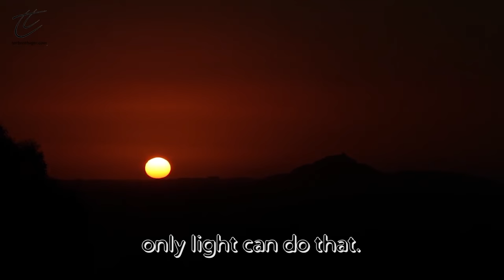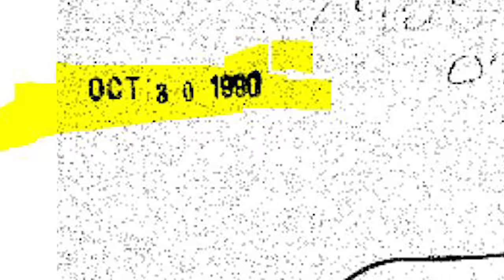Blue Skies by Theo Newton [Torben Thoger]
- Blue Skies is a powerful and catchy rock ballad about Geoengineering and Chemtrails and how we will get our blue skies back. Composer, songwriter, recording artist and filmmaker Theo Newton [Torben Thoger] wrote the song, performed and produced it and created the music video.

Theo enjoys international success with his beautiful and powerful music and songs as well as his music video and film productions. Theo has composed and produced original music since the 1970s in many styles for film, television, musicals, multimedia and his own music and film productions.

His daughter Laerke sings backing vocals on this song. More about Laerke Lund

Review by John Rosenkilde: "Torben Thøger's song "Blue Skies" is a very original, varied and complicated piece of music with immediate pop appeal. A very positive way of addressing a very serious and incomprehensible problem ... WHY do governments refuse and ignore something so blatantly obvious? What is it they don't want to tell us? What is it we cannot bear to hear? What is it they cannot bear to say ... so a total silence is the only possible answer? Now the problem has a song - with a very positive energy - and lots of audio references to Beatles late 60's, John Lennon early 70's and charming jazz licks á la Jarreau & Benson. Thank you Torben - and yes - Blue Skies, Thanks!"

L Y R I C S:

BLUE SKIES

Intro:

Let's visualize Blue Skies, Blue Skies now.

A1 (Chorus)

Blue Skies? Open your Eyes!
Are  they spraying your sky?
Do you hear them deny?
What we can see. If we look up.

B1  (Rap)

I tell you what.
The tracks they leave turn into clouds.
Their spraygun blocks the sun!
Stop the cover up.
No more lies, we want ...

C1 (Ballad)

Blue Skies.
So Nice.
Blue Skies.
And Sunrise.
And do you know what?
We want back all of our blue skies.

And we know darkness cannot drive out darkness;
only light can do that.
Like hate cannot drive out hate;
only love can do that.

Ask everyone to look up.
Find out, make changes with love and we will get ...

A2 (Chorus)

Blue Skies, no more lies.
Geoengineering is secretly run
to blocking the sun. And much more.

B2  (Rap)

And have you seen
those manmade crosses on the sky?
Who is it they want to crucify?

C2 (Ballad)

Blue Skies.
So Nice.
Blue Skies.
And Butterflies.

For decades this has been going on.
Entirely without our consent.
Obviously our environment
won't benefit at all from the chemicals they are spraying.

C3 (Ballad)

Blue Skies.
So Nice.
Blue Skies.
And Sunrise.
We want back,
all of our blue skies.

And let's Visualize Blue Skies.

Chemtrails and geoengineering is not a conspiracy theory. It is hard science. Who benefits? Investigate and inform!

If you like this song then share it.